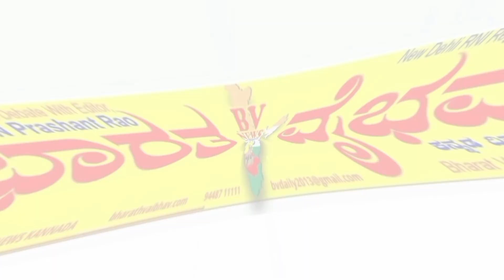ಸಿರುಗುಪ್ಪ|ಥ್ರೋಬಾಲ್ ಕ್ರೀಡೆಯಲ್ಲಿ ವಿಭಾಗ ಮಟ್ಟಕ್ಕೆ ಆಯ್ಕೆ